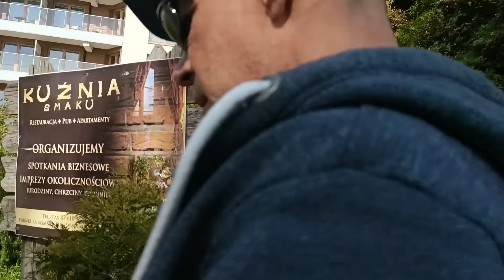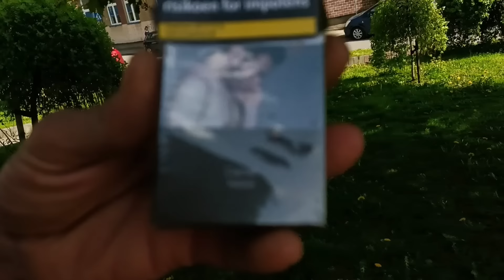Adam wrócił.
Życie na trzeźwo!!